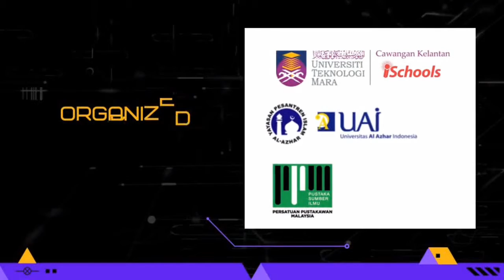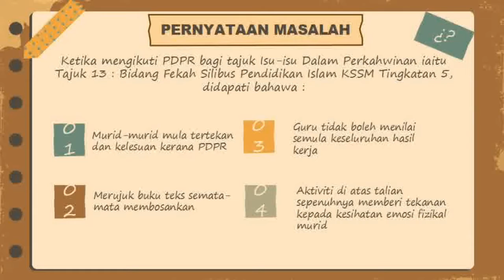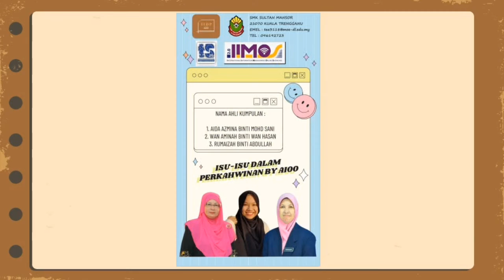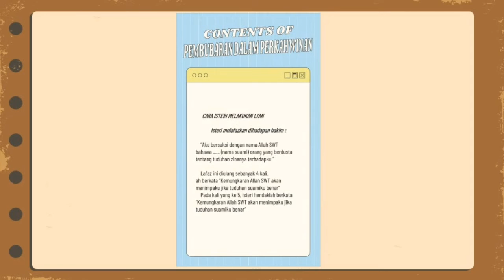IIMOS00272: IIDP AIOO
IIDP AIOO

by AIDA AZMINA MOHD SANI